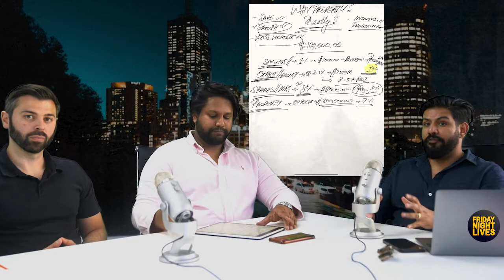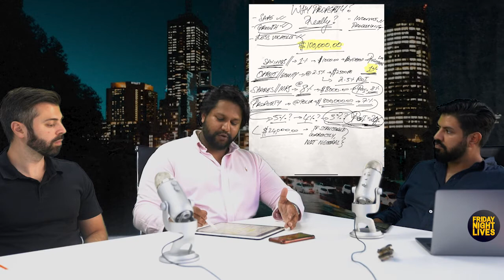FNL Ep 14 - The Investors Blueprint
Join Keshav, Marc and Sean every Friday night from 5pm for Friday Night Live!

Where they discuss everything from Investment, to Family, Career, Personal Growth and everything else in between!

Join the discussion now!

If you want to learn how you can achieve all your financial goals, book in a free virtual coffee online meeting. During the 20 minute meeting, an expert investment strategist will discuss your current situation and goals then create a tailored strategy to help you achieve financial success through property investment.
 (you also receive a free $5.00 'Hey You' voucher by attending the virtual coffee to thank you for your time).

JR Prosperity Partners, your partner in property. Founded in 2010 in Sydney Australia, JR Prosperity Partners are a team of experienced professionals helping everyday Australians to build wealth through high growth property investments. The JR Prosperity team has helped 600+ families to begin their journey to building wealth, and we can help you too.

If you are looking to:
- Build a second source of residual income
- Pay off your home mortgage faster (without sacrificing your lifestyle or changing lenders)
- Reduce your annual tax bill (by as much as 50%)

Then get in touch with us today. Book your free online 1-on-1 wealth strategy with a member of the team.

During this free strategy meeting, our expert investment strategist will provide you with a personalised strategy to help you to create financial stability that is based on your current financial situation and future goals.

Stay up to date on the latest property investment insights, tips and strategies: